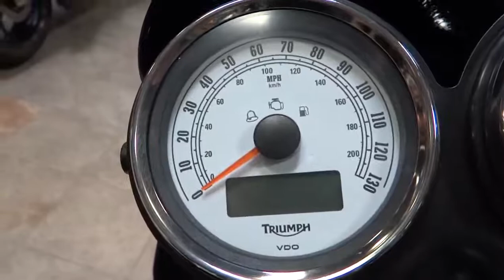2014 TRIUMPH THRUXTO North San Diego County, Oceanside, Camp Pendelton, Orange County, CA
2014 TRIUMPH THRUXTO  - Stock#: T623122 - VIN#: SMT920K16ET623122

1725 Hacienda Dr.